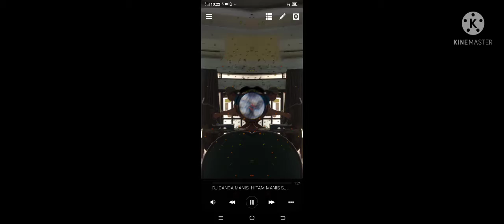DJ canda manis ||Terbaru 😍 FARGANGARANDHA (Jedag Jedug)